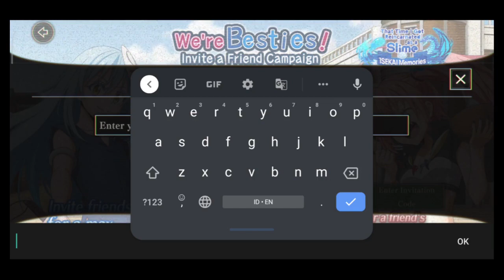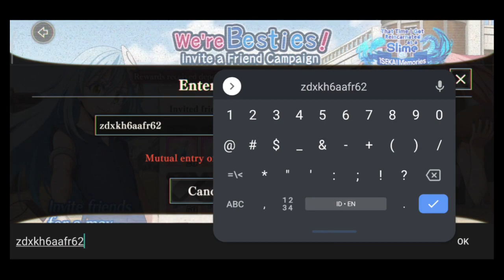TERNYATA ME SALAH PAHAM . . . KODE INVITE: ccm1exwqfy12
TITLE: bahas misi INVITE FRIENDS 1st Anniversary 2022 !! | Tensura Slime ISEKAI memories Indonesia

invitation code untuk pemain baru: ccm1exwqfy12

Let's Play! Add me
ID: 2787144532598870